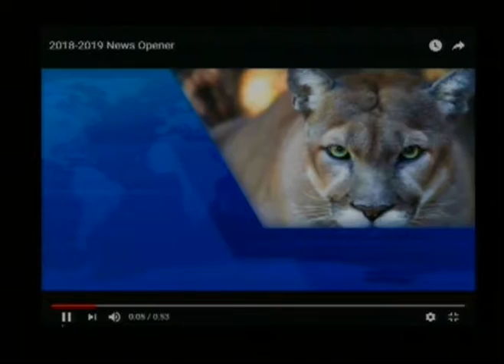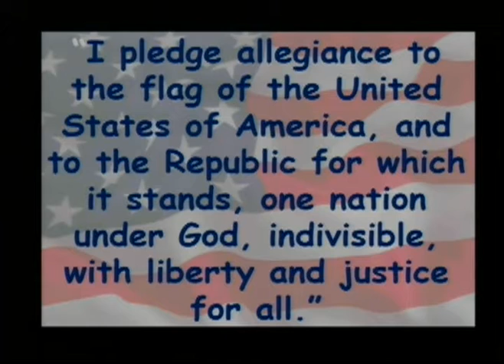10 5 2018 Seminole Trails Elementary School Morning Announcements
STES Morning News